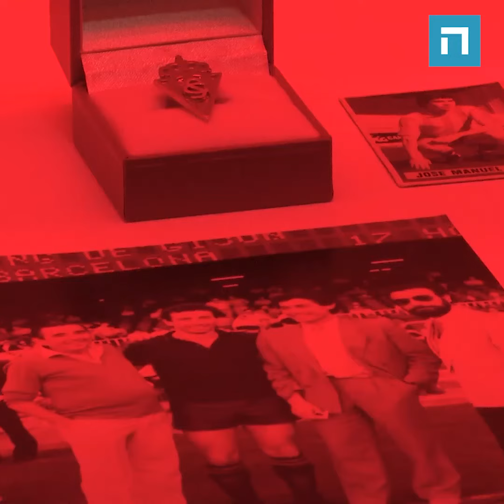José Luis Garci de exposición.